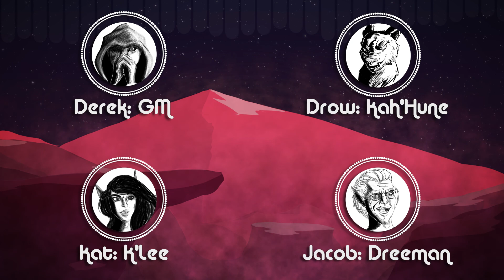S1E9 Of King and Skelemen - Forbidden Lands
Having reached the lord's tower, the friend-makers encounter Esgar and a freshly awoken King Algarod. I'm sure he'll be more pleasant after coffee.

Ambience created by Michael Ghelfi.